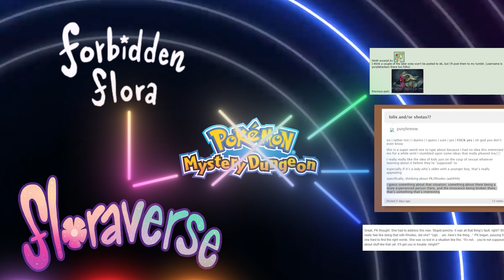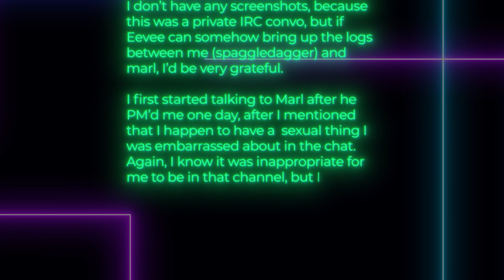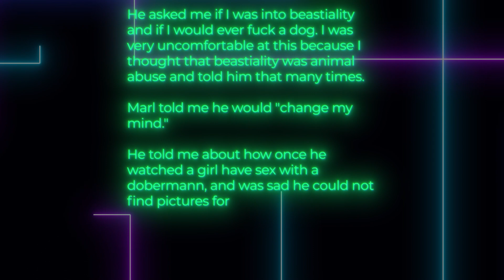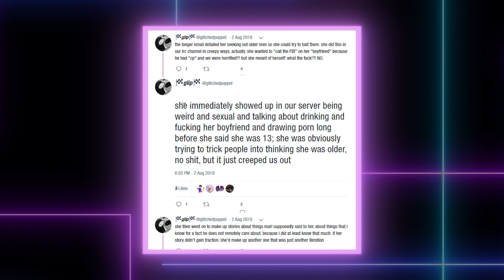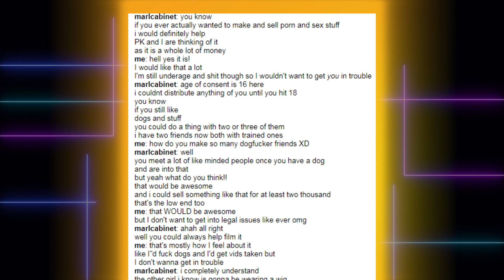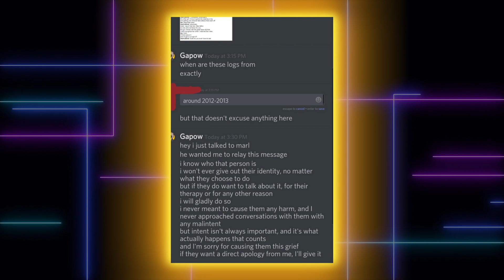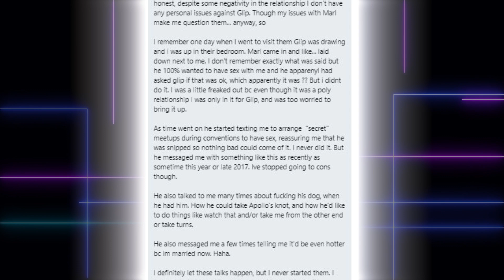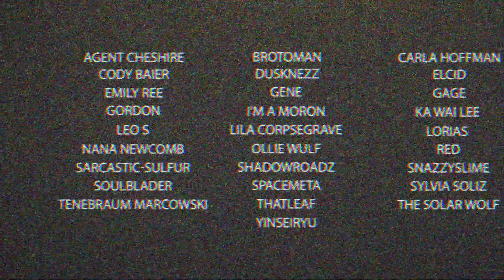The House That Monsters Built - Floraverse - Part 2/7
For years I've been asked to check out the comic Floraverse and it very quickly became apparent that there was no way I could cover that without first covering the myriad of stories sorrounding its creators.

This documentary series will cover as much of the drama, allegations and people sorrounding Floraverse, and its creators, Glitchedpuppet, Marl and Eevee.

This video is thus NOT suitable for minors in any shape or form.

Don't feel like subbing? You can always just throw a tip my way

This video will cover:
00:00 - Recap
03:00 - Chapter 5: Lain's Allegations
16:01 - Chapter 6: The Bigfluff Logs